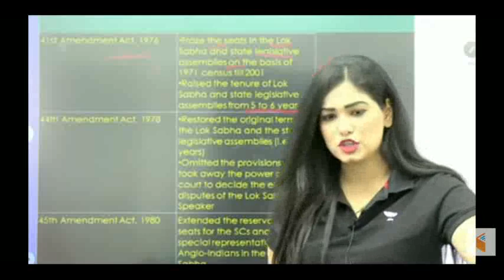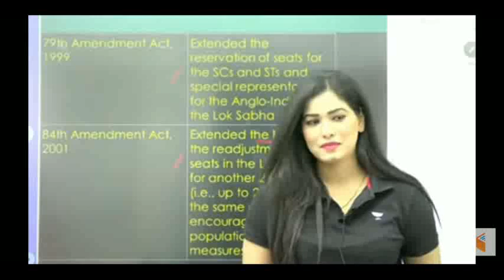Mam सब Set है || बस अब मम्मी के लिए एक बहू ||👱‍♀️खोजनी है 🙈🙈